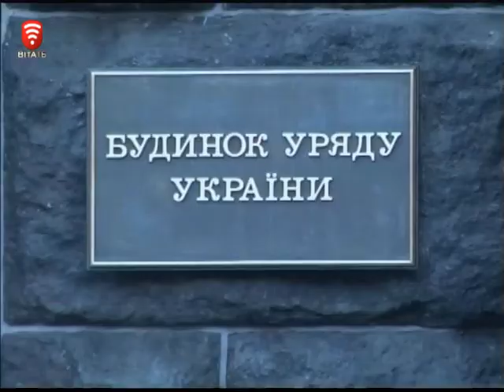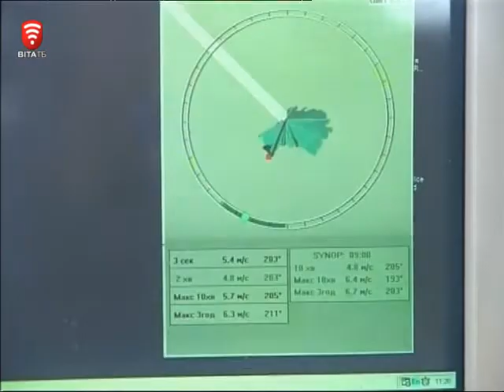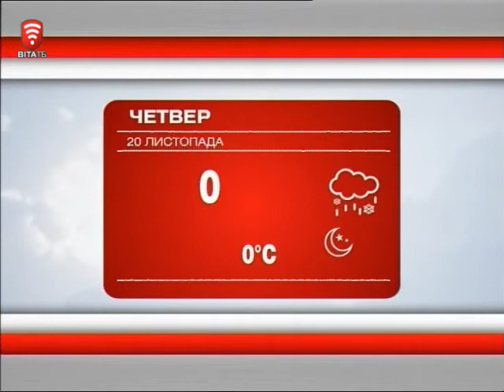Телеканал ВІТА новини 2014-11-19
Героям слава - але посмертна
Коаліціада - фініш
Валькірії до бою готові
Баггі розвідника сконструювали у Вінниці